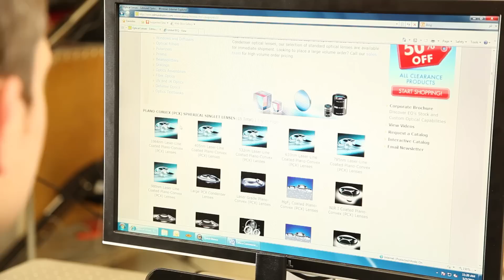Powered by EO: TM4 from EyeTech Digital Systems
The TM4 eye tracker from EyeTech Digital Systems uses one of Edmund Optics' micro-video lenses cameras, and an infrared (IR) sensor to track the movement of the eye, enabling individuals who are severely paralyzed, or suffer from RSI or carpal tunnel syndrome to control their computer hands-free using only their eye movements. With the aid of this assistive technology, individuals can perform mouse functions including left and right click, double click, drag, zoom and much more. The TM4 eye tracker has been optically designed with compact and light-weight optical elements, making it ideal for large volume implementation. With the TM4's high portability and low price point, EyeTech Digital Systems is looking to improve the quality of life for millions of people worldwide by making this assistive technology accessible to everyone. Randall Hinton, Solutions Engineer at Edmund Optics, demonstrates how to navigate the EO website and open Zemax optical design software using only a few eye movements.